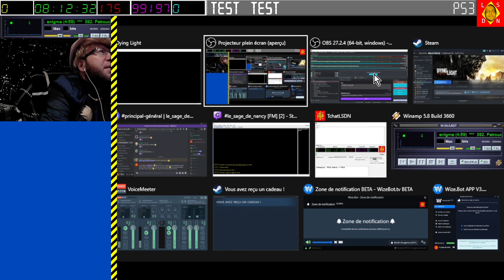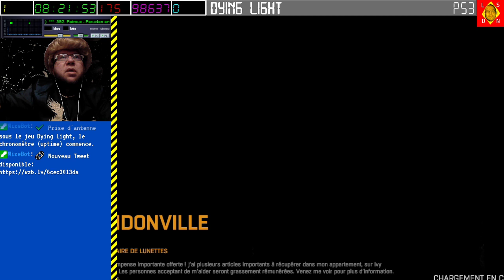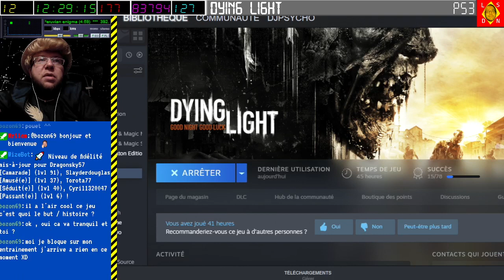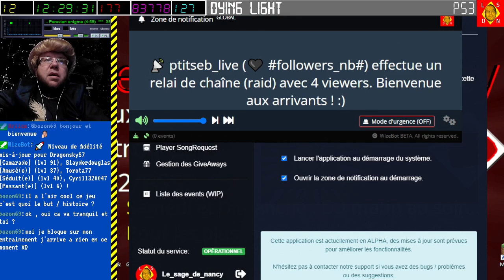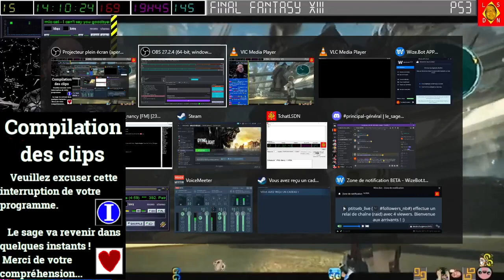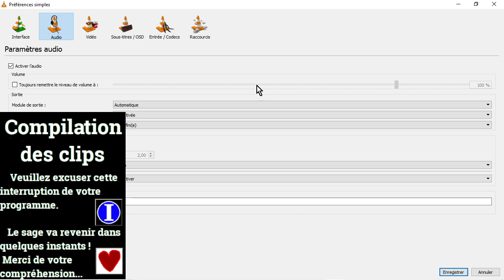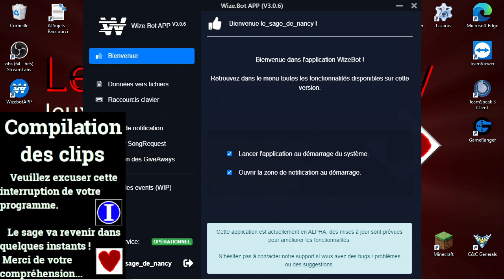[11-03-2023] Dying Light 1 [LSDN]